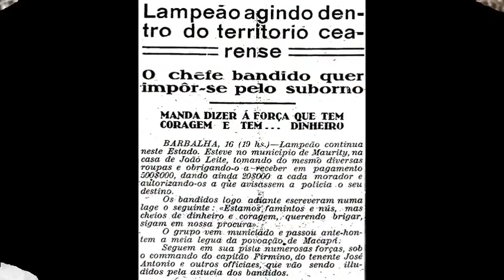ENTREVISTA COM LAMPIÃO